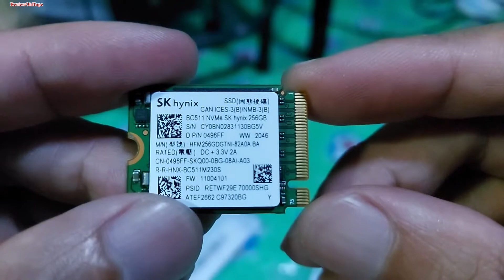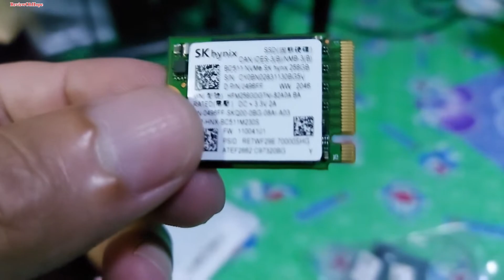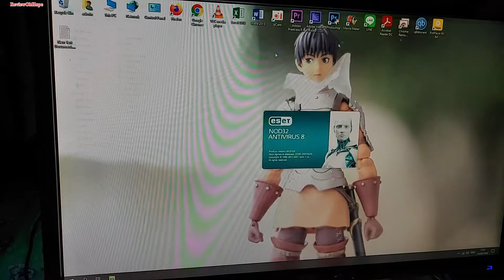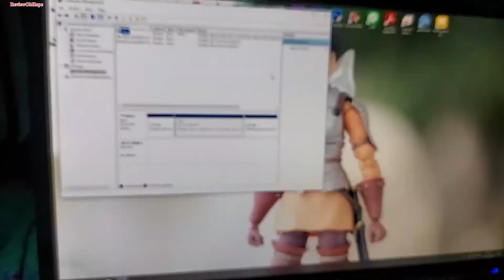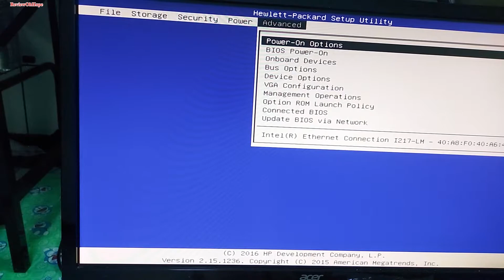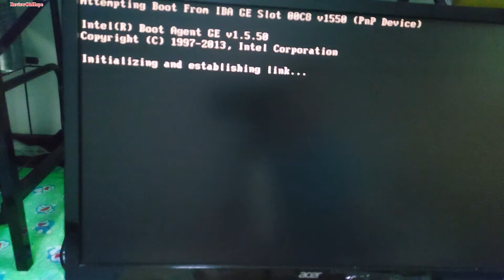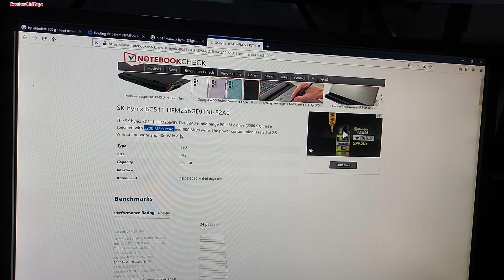HP Elitedesk 800 วิธีแปลง SSD M2 NVme To PCI สำหรับคอมพิวเตอร์เก่า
ทำสอบกับ HP Elitedesk 800 g1 motherboard ไม่ Support การ Boot Windows